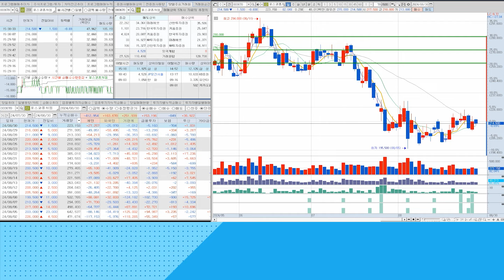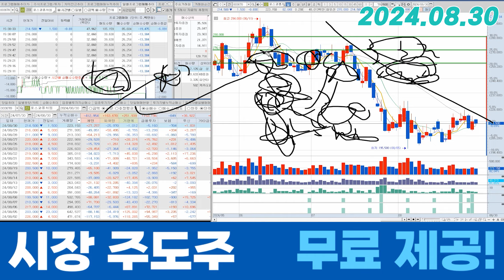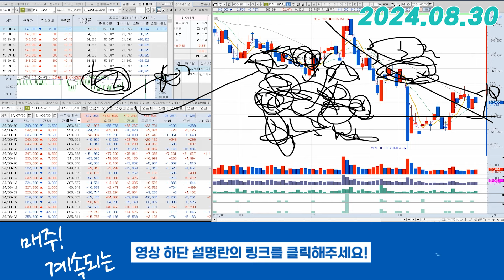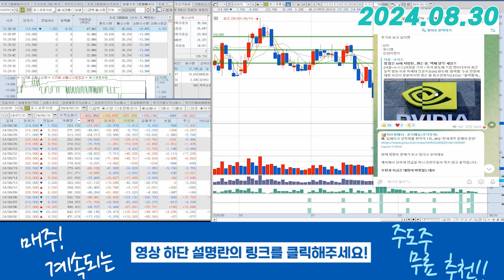포스코퓨처엠(003670) - 9월의 방향성은?